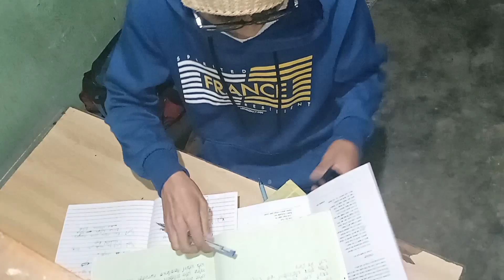Dhanamanjuri Na Otpa | Exm Gi Stress | Exm Thawa Sadaba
Ngashidi daily vlog thagttre...mayam nongma kllaga mathngda thagtlage...
Shigi Video shi madi nmba hotnabada ymna wy...
Aduna maymna nungcbiduna support twbiu...